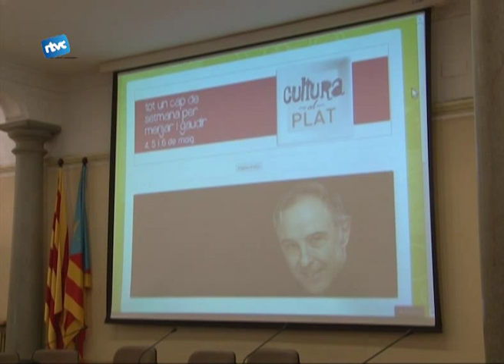Què passarà amb Cultura?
L'Ajuntament de Cardedeu substituirà els patronats municipals per instituts municipals. Així, el Patronat Municipal de Cultura deixarà de ser un organisme autònom per convertir-se en un ens especial descentralitzat, i passarà a denominar-se Institut Municipal de Cultura.
És previst que aquesta modificació sigui efectiva a partir de l'aprovació en el proper Ple municipal. Nosaltres hem volgut parlar amb en Xavi Bravo, tècnic de cultura del ajuntament i amb en Miquel Pujades, membre de la junta del Patronat municipal de cultura per saber que en pensen i mirar d'entendre-ho una mica millor.